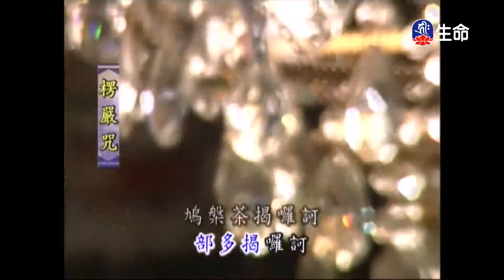靈泉禪寺早課-2_(lifetv_20200704_05:00)